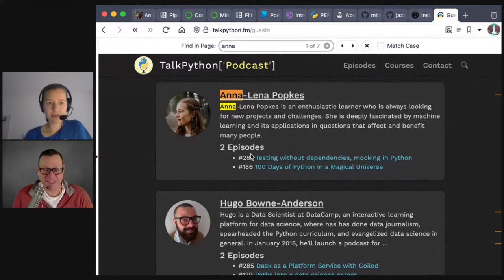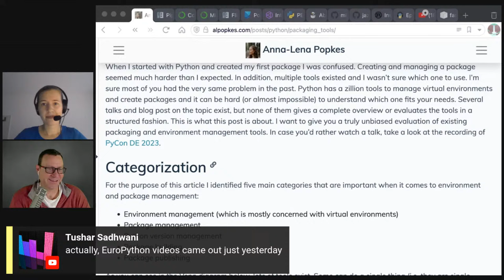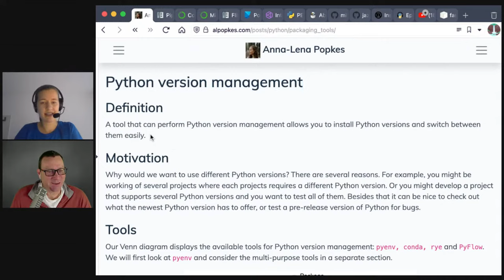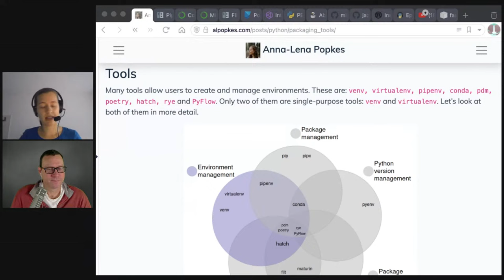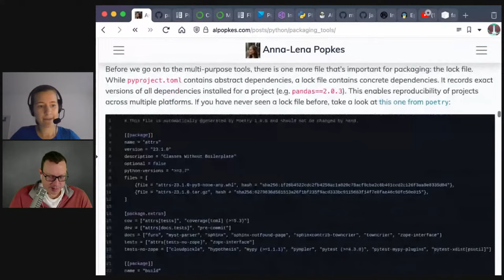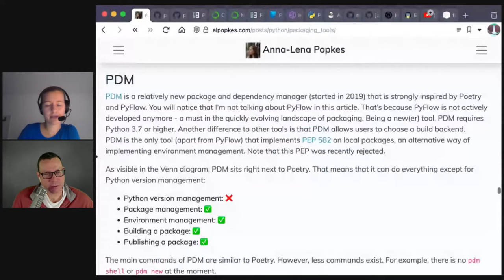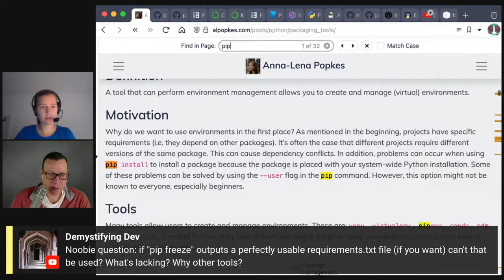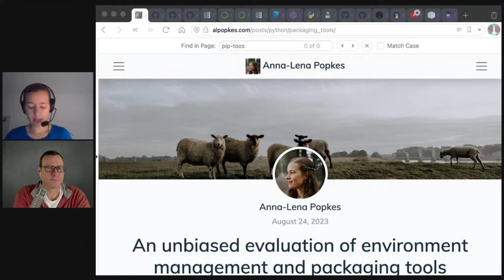An unbiased evaluation of Python packaging tools - Talk Python to Me Ep.436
How well do you know your Python packaging tools? These are things like pip which install your project's dependencies and their dependencies and so on. In this mix, we have more modern tools such as Poetry, Flit, Hatch and others. And even tools outside of Python itself which may attempt to manage Python itself in addition to the libraries. To make sense of all of this, we welcome back Anna-Lena Popkes for an unbiased evaluation of environment and packaging tools.